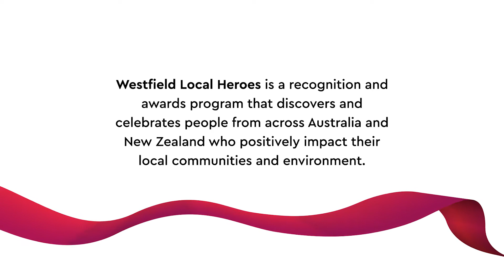Westfield Local Heroes 2020